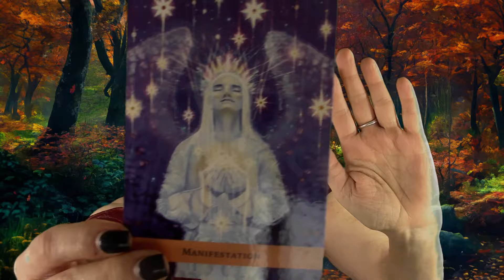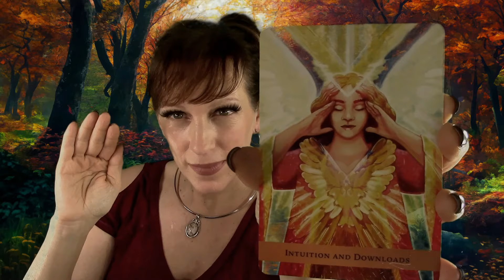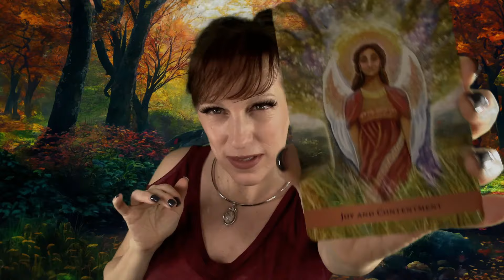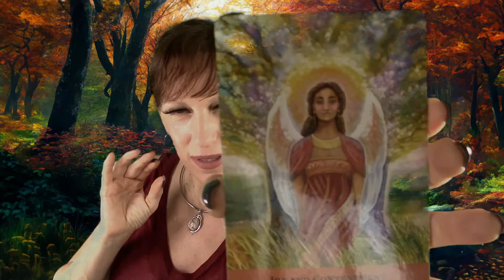Reiki✨AA Metatron Protecting & Clearing Our Energy & Supporting Us On Our Ascension Path🥰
15 minutes - $41.11
30 minutes - $61.11
40 minutes - $81.11
1 Hour - $122.22

Healing Hands style video
 15 min $45.55
 20 min video $65.55
30 Min 81.11

* Main Amazon Wish list
Amazon oracle, tarot, affirmation decks